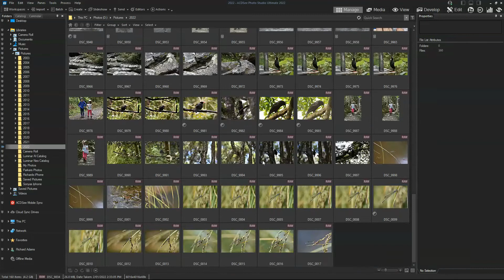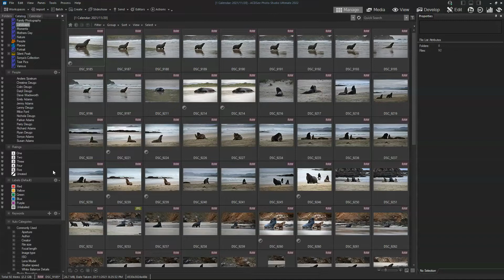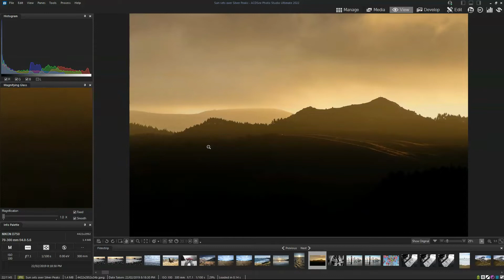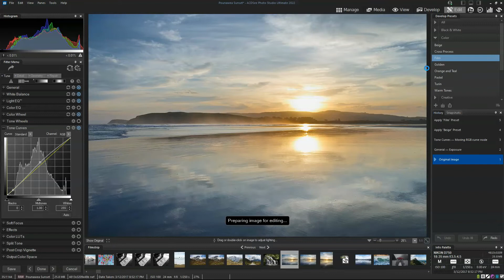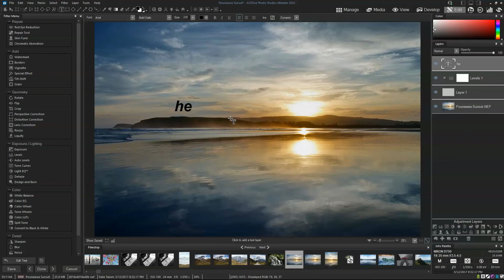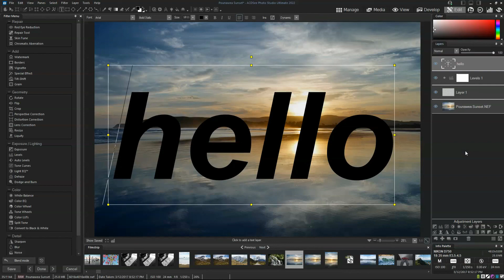ACDSee Ultimate 2022 Tour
• Buy or Try ACDSee Ultimate for Free